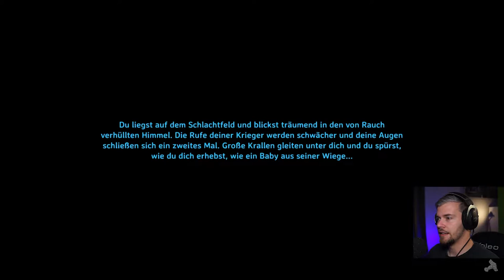Valheim Gameplay Deutsch | Let´s Play | 196 - Annäherungsversuche ❤️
---Spielinformationen

Titel: Valheim
Entwickler: Iron Gate Studios
Publisher: Coffee Stain Publishing
Plattform: PC (Early Access)

---Kanäle---